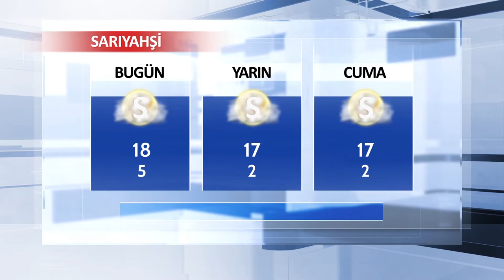15 Kasım Aksaray ve İlçeleri Hava Durumu